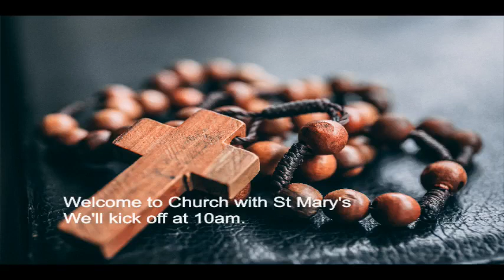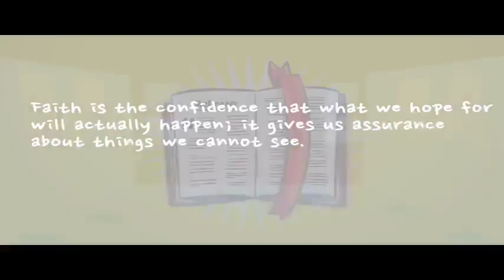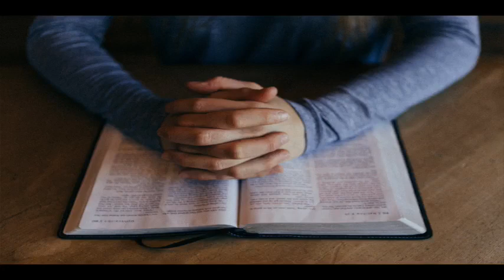Livestream 29 August 2021